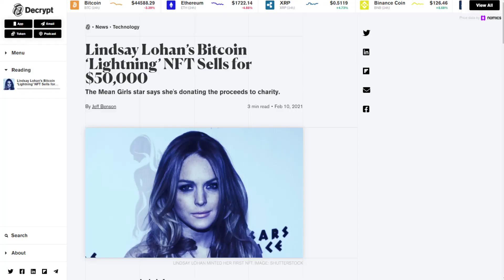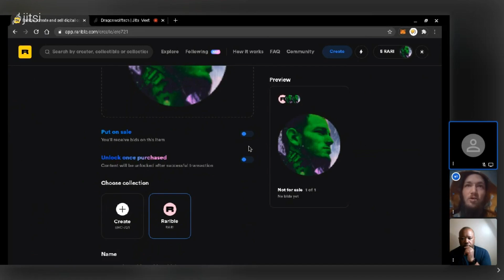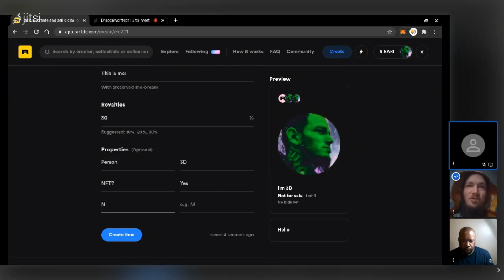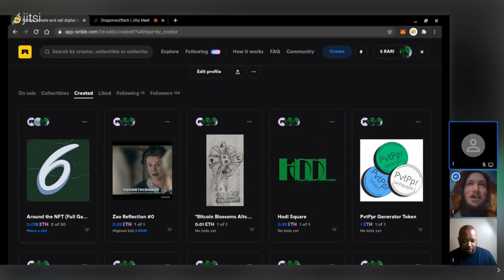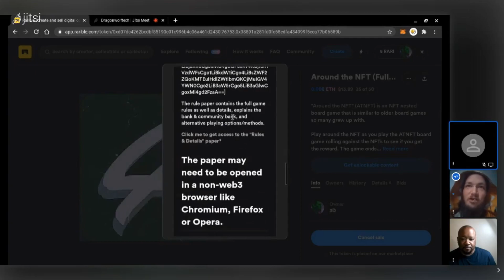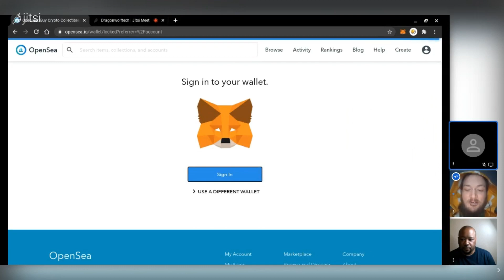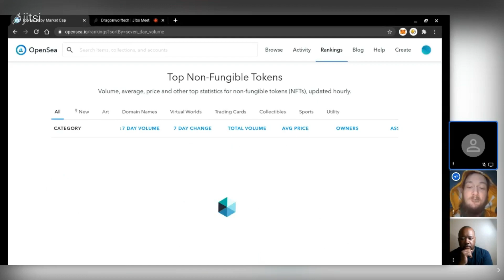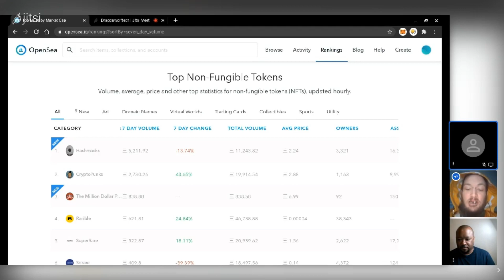How to create a NFT Non Fungible Token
Hi Guys, welcome back, in this episode I’m joined by my good friend 3D, he’s going to show us how to create a Non-Fungible Token also known as an NFT.

NFTs are a big market in Web3.0, recently Lindsay Lohan minted and sold her first NFT for $50,000 which she says she’ll give to charity.

Non-Fungible Tokens are digital assets that represent a wide range of unique tangible items, from collectible sports cards to virtual estate. D is going to show us how to create our very own NFTs, as well as how to lookup, send and receive NFTs.

Timestamp
0:00 - 0:30 Intro
0:30 - 30:00 How to create a NFT

3dthe.ninja

Articles used in the episode:
Lindsay Lohan’s Bitcoin ‘Lightning’ NFT Sells for $50,000 by Jeff Benson

Microphones:
PoP voice Professional Lavalier Lapel Microphone
USB Microphone, Fifine Plug &Play Home Studio USB Condenser Microphone
Logitech C930e 1080P HD Video Webcam

Ring Light
10’’ LED Ring Light with Stand and Phone Holder

If you would like to try TradingView.com for yourself, please use my referral